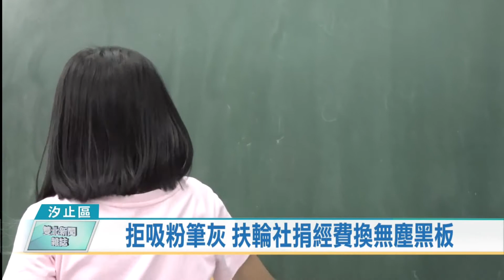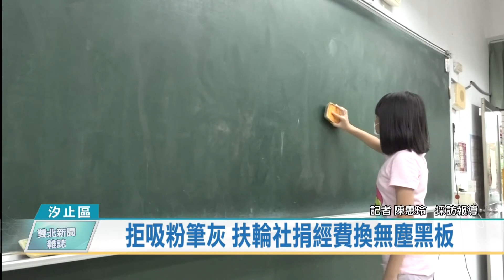20200713雙北新聞雜誌 新北市汐止區 拒吸粉筆灰 扶輪社捐經費換無塵黑板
學校上完課，值日生都得幫忙擦黑板，吸進的粉筆灰不少，為了學生、也為了老師的健康，汐止扶輪社捐助經費給長安國小，汰換教室內的傳統黑板，將改為無塵黑板，而全校有20個班級，本來第一年將先捐助十面，在得知後，新北市議員廖先翔加碼協助剩下的一半，讓長安國小教室今年全都換上無塵黑板。